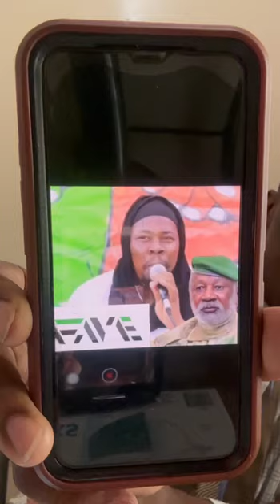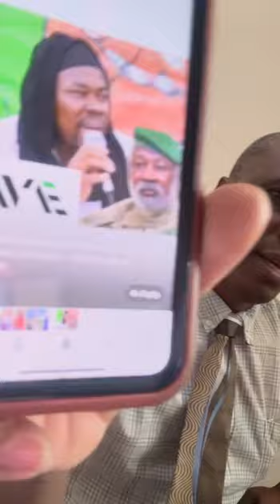Très urgent Sekou tounkara un document secret de la France fait fuite écouter tout